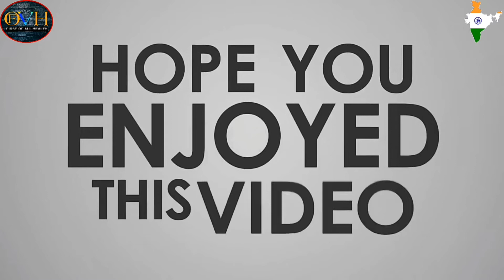इन 10 नियमों का पालन करेंगे तो हमेशा स्वस्थ रहेंगे।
इस वीडियो स्वस्थ रहने के लिए कुछ सामान्य से नियम बताए हैं जिनका अगर आप अपनी दिनचर्या में पालन करते हैं तो पूर्ण स्वास्थ्य को प्राप्त कर सकते हैं।

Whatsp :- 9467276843